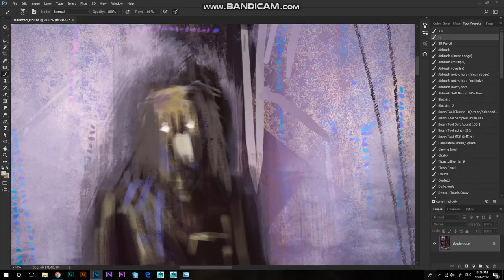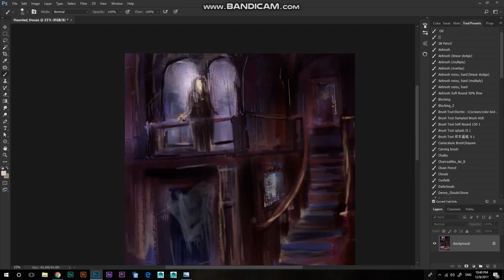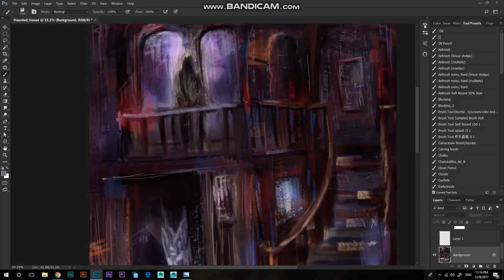Haunted House - Speed painting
i didnt knew what i was painting untill this point of the painting,  i wish i had the start - that was more important for me to show and discuss.

On behalf of: XL

Artist: The Prodigy
Song: Claustrophobic Sting
Album: Music For The Jilted Generation
Year: 1994
Note: This is the remastered version featured on More Music For The Jilted Generation released in 2008